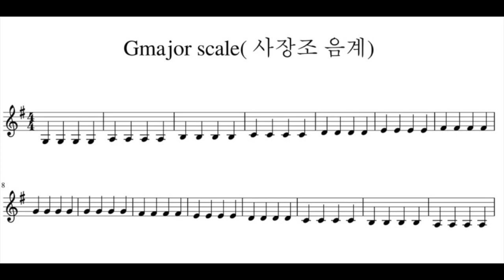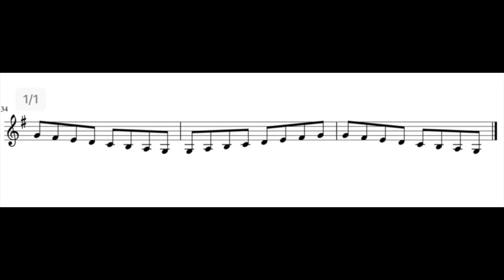바이올린 기초(사장조음계)Gmajor scale 반주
이 비디오 정보: 바이올린 기초(사장조음계)Gmajor scale 반주, 바이올린 독학으로 기초 연습할때, 학원 학예발표회, 학교 방과후 수업때 이 영상을 보며 노래를 익히고
반주에 마추어 연주 할 수 있습니다